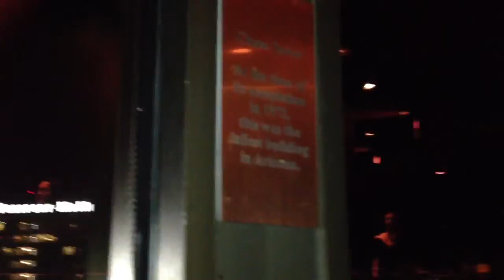Arizona History 06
Chase Tower:

At the time of its completion in 1972, this was the tallest building in Arizona.